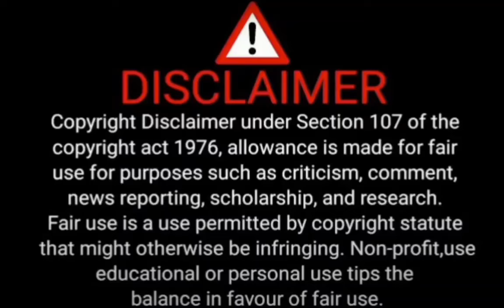SachinRevathy Serial | ശ്രുതി സത്യങ്ങൾ സുധിയെ അറിയിച്ചപ്പോൾ സംഭവിച്ചത്..?? Color7 Entertainment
Chempaneer poovu Serial